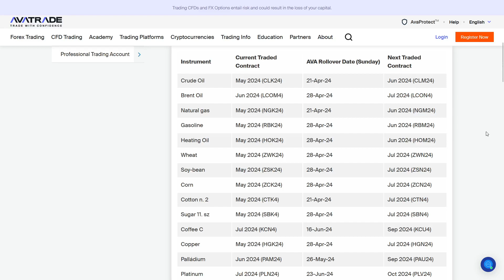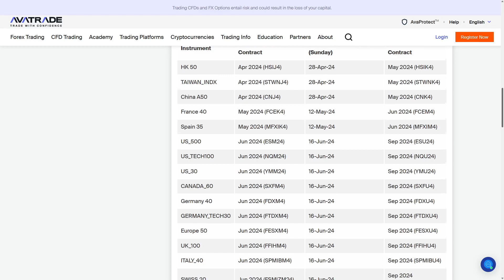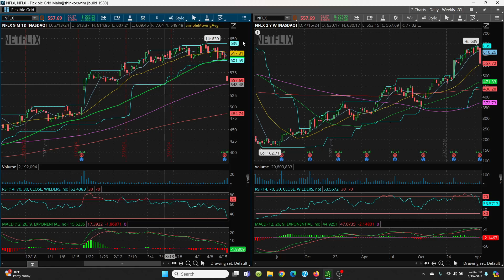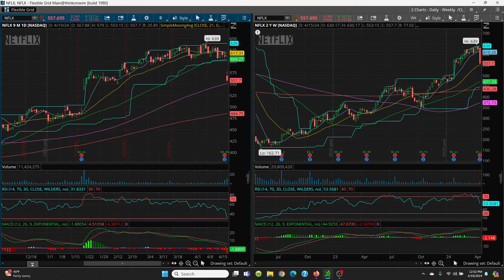2024 04 19 - Mid Day Trading - Natural Gas / Crude Oil / NFLX - Analysis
Charting - Natural Gas / Crude Oil / NFLX